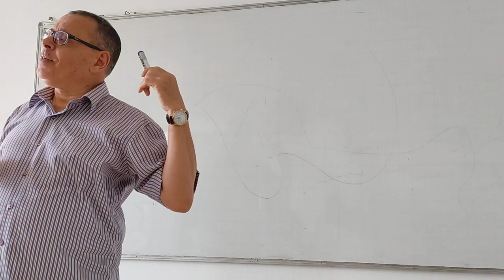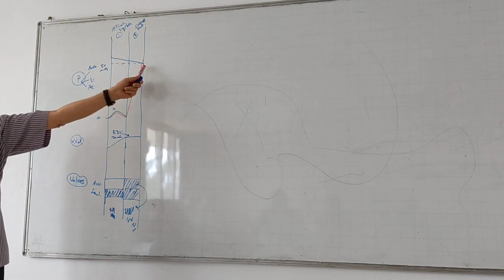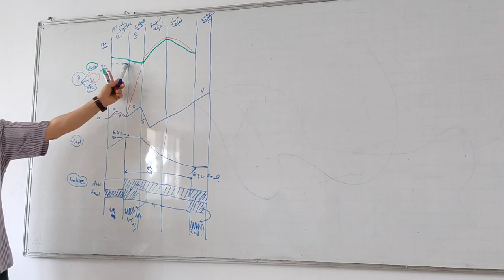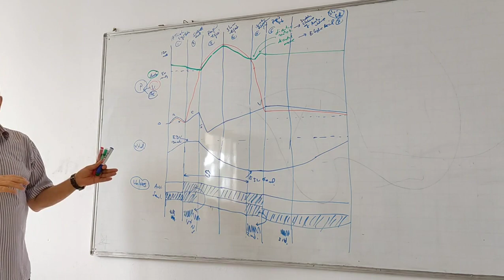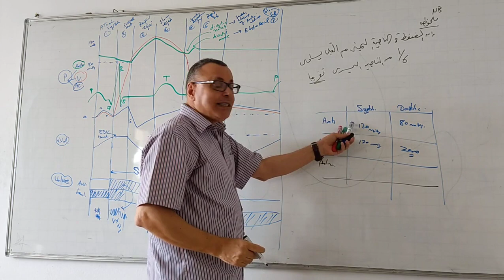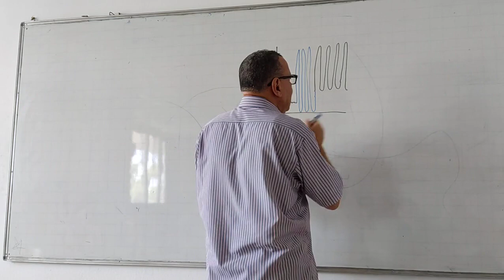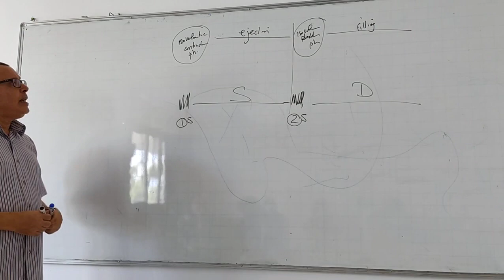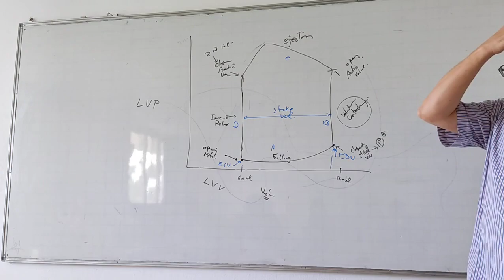Cardiac cycle part 2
CVS physiology